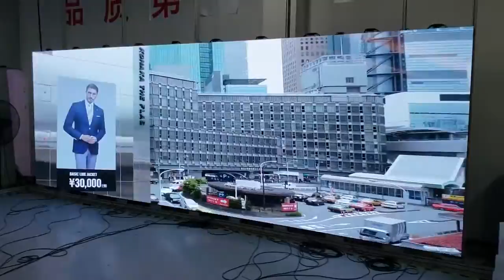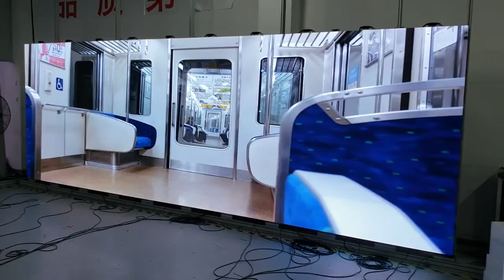4K Indoor HD LED Display P1.25 Fully Front Access Screen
Quality HD LED Display from China.
Shenzhen Bako Vision Technology Co., Ltd quality manufacturer from China.